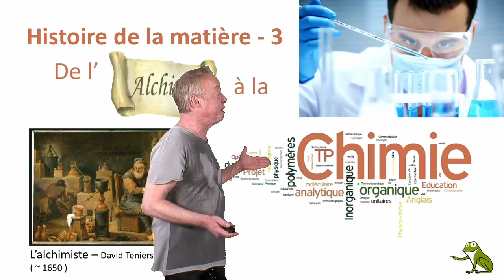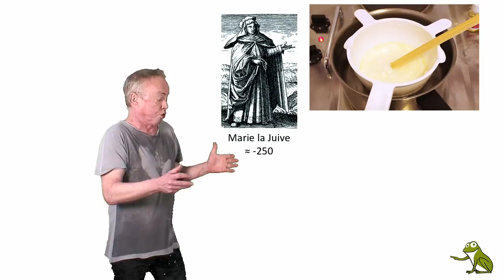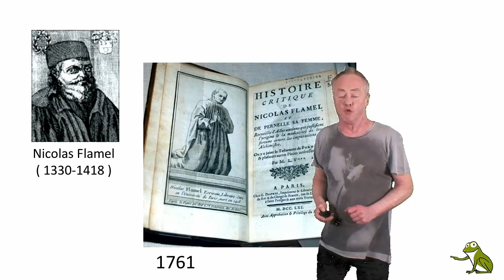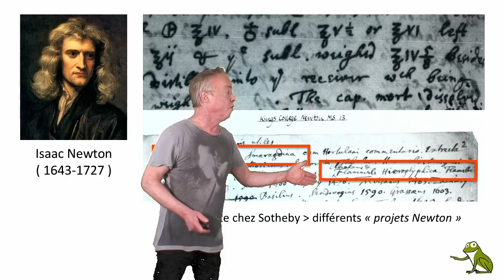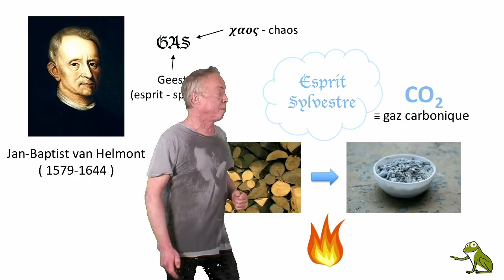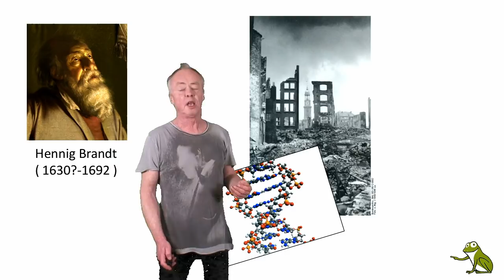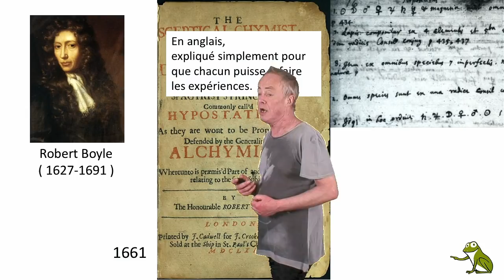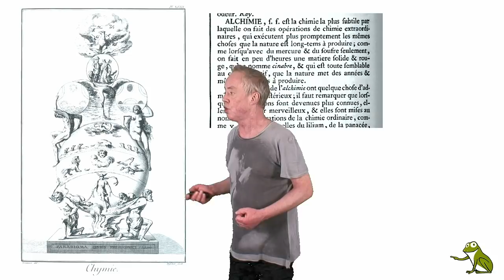Histoire de la matière 3 : De l’alchimie à la chimie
Pourquoi et comment les alchimistes sont devenus des chimistes.